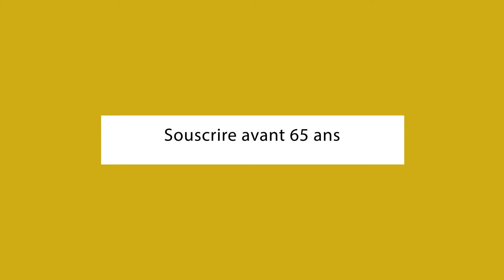CONSEILS : Souscrire à un prêt immobilier à la retraite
Il n'y a pas d'âge limite pour souscrire à un crédit immobilier. Néanmoins, à l'approche de la retraite, les conditions seront inévitablement différentes. Voici les points importants que vous devrez savoir.

Les conditions d’emprunt
Aucune loi n’interdit l’accord de crédit à un retraité. Toutefois, les conditions d’octroi de crédit pour un retraité de 60 ans, inactif, sont bien différentes que pour le cas d’un trentenaire en bonne santé et en activité. Effectivement, les institutions bancaires courent plus de risques pour le premier cas que le second. Il faut admettre qu'avec l'âge, les problèmes de santé augmentent, et la probabilité de non solvabilité du prêt soit plus grande. Il sera recommandé de payer une assurance décès-invalidité assez conséquente.

Souscrire avant 65 ans
Les organismes spécialisés proposant des tarifs négociés d’assurance groupe, il est préférable de demander un prêt avant l'âge de 65 ans. Renseignez-vous auprès de plusieurs organismes pour obtenir un taux intéressant. Au-delà de vos 65 ans, vous devrez souscrire à l’assurance décès-invalidité, avant de pouvoir demander un prêt immobilier.

Il s'agit de contrats individuels, appelés « contrats seniors », et leurs conditions et prix varient d'un établissement de crédit à l'autre.

Une baisse de mensualités
Il est important de prévoir une baisse de vos revenus. Même s'il est difficile de prévoir avec précision, la date de départ en retraite, assurez-vous de pouvoir modifier le montant de votre mensualité et réduire vos primes d'assurance à la retraite.

Selon la banque, le montant du remboursement mensuel peut baisser de 30% à 90%. Enfin, sachez que vous pouvez souscrire à la convention AERAS qui vous permettra d’emprunter même avec un risque aggravé de santé.

Ce dispositif facilitant l’accès au crédit aux personnes qui ont ou ont eu de graves problèmes de santé, il permet de souscrire à des crédits immobiliers ou professionnels jusqu'à 320 000 euros, et des crédits à la consommation jusqu'à 17 000 euros.

Valeur refuge, acheter dans l’immobilier est un investissement intéressant, peu importe les âges. Pour vous aider dans votre projet, nous vous proposons nos services !